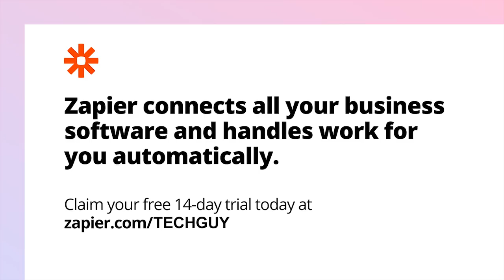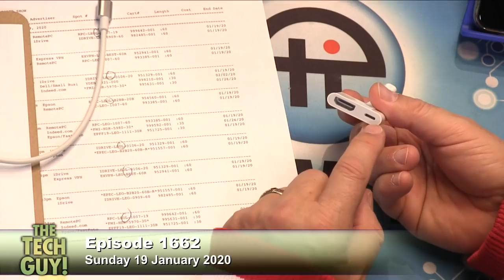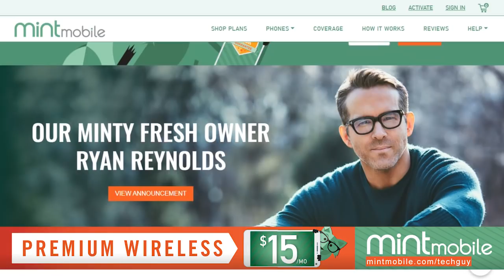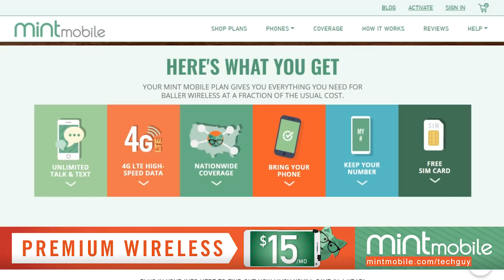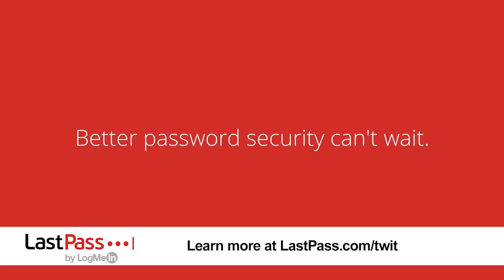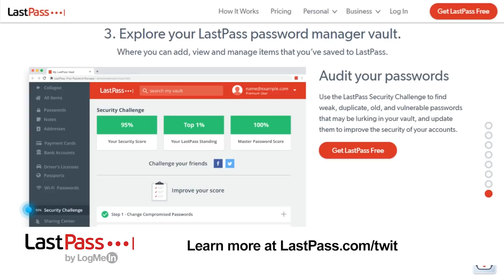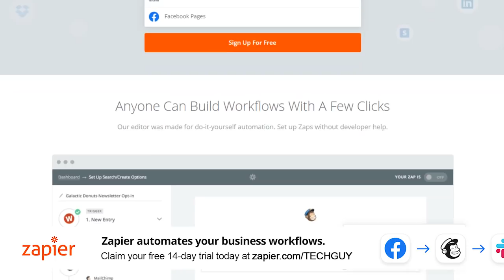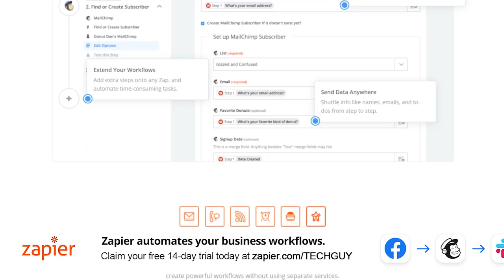Leo Laporte - The Tech Guy: 1662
Domain Names and Video Streaming
Connecting your iPad to an external monitor, bad cell reception, router suggestions and troubleshooting, pairing bluetooth devices to your phone, computer troubleshooting, and more of your calls!

Guests: Sam Abuelsamid, Chris Marquardt